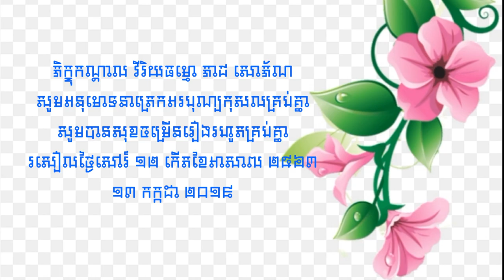វេរចង្ហាន់និងសម្ភារៈ បស្សុកូលឧទ្ទិសបុណ្យកុសល ឈុន ហ៊ាង វេរ បង្សុកូល ឧទ្ទិសកុសល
🙇🙇🙇វេរ បង្សុកូល ឧទ្ទិសបុណ្យកុសល អនុមោទនាត្រេកអរបុណ្យកុសលគ្រប់យ៉ាង សូមបានសុខចម្រើនរៀងរហូតគ្រប់គ្នា ០៥ រោចខែជេស្ឋ ២៥៦៣ / ២២ មិថុនា ២០១៩🙇🙇🙇